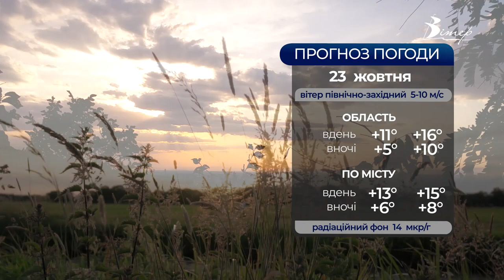Головні новини Кіровоградщини | 22 жовтня 2021 року | телеканал Вітер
- 140 “пакунків малюка” отримав міський пологовий будинок у Кропивницькому;
- у тричі зменшилась кількість міжрегіональних автобусних рейсів на Кіровоградщині;
- далеко не поїдеш: залізничний вокзал Кропивницького перевірили на доступність на інклюзивність;
- чемпіонат України з кантрі кросу для квадроциклів та багі розпочався у Кропивницькому;
- тему гендерної  рівності у політиці обговорили в облдержадміністрації;